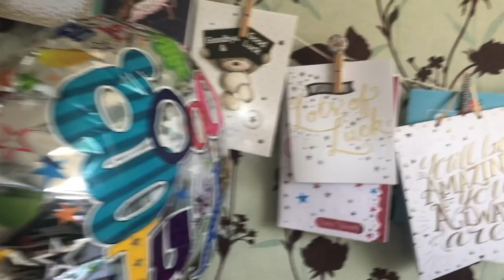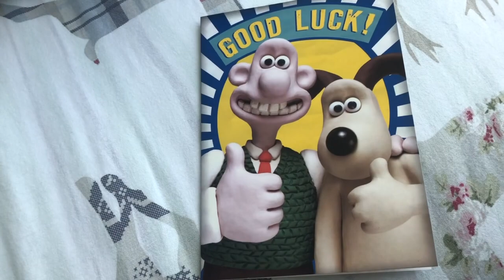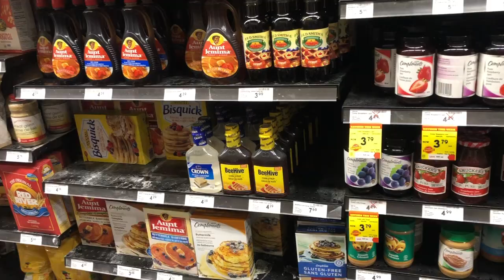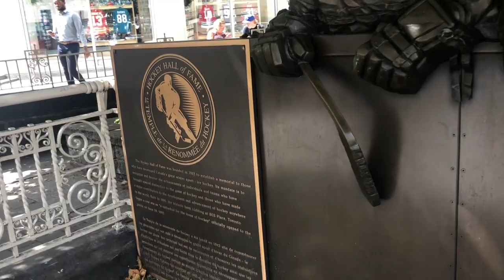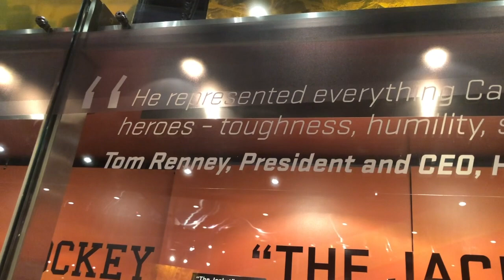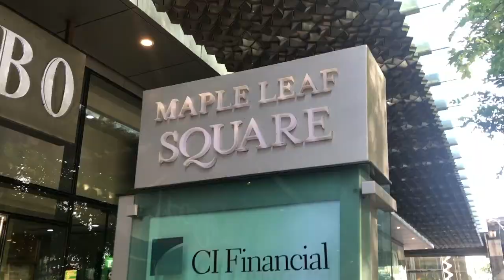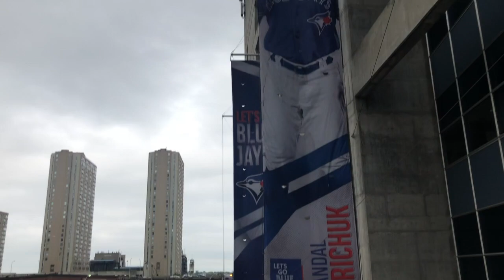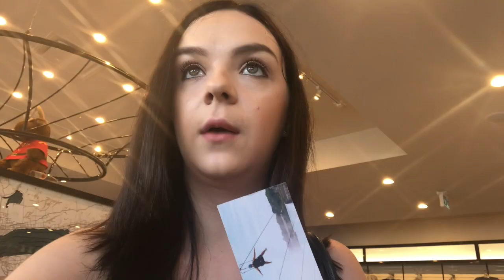Travel Vlog | Manchester, Exploring Toronto & Soaking in Niagara Falls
Welcome to my Toronto travel Vlog! I am glad I got the chance to spend the week in such a beautiful city. I loved exploring Toronto as well as the natural wonder, Niagara Falls, wine tasting at Niagara-on-the-Lake and the U.S border. It was hard leaving my mum and dad at the airport and I have never done a long flight on my own before. But I did it and so glad I have! Canada is an amazing country!! I hope you enjoy this vlog and rest of my Canada series.